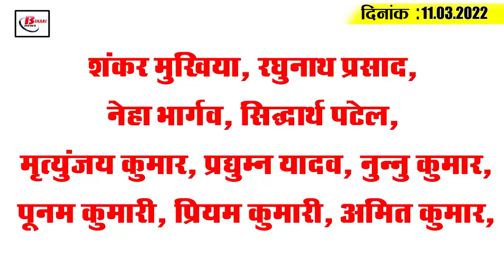Get Today Bihar Evening breaking news of 11th March. 2022 on Teacher placement, RRB, NTPC, CBSE, JDU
Get Latest today Bihar evening news of 11th March. 2022 on Teacher placement, RRB, NTPC, CBSE, PAsupati kumar paras.

1. The teacher placement process will continue
50,000 teachers to be  reinstated in 77th phase
2. Bihar employees may get big news
3. RRB and NTPC students' demands fulfilled, 20 times more candidates to be shortlisted

4. Blankets and blankets will be provided to passengers once again in ac coaches of trains

5. New jails to be set up in these districts after increase in number of prisoners

6. These 10 old dams can wreak havoc in Bihar

7. CBSE students to get a big relief now
The board  had issued the guidelines for the practical exam on February 24, but the board has amended this guideline, after which it has been decided by the board that  the examination of class 12 students will now be of three hours  .  A K Nag, former treasurer of cbse Patliputra Sahodaya, says it will greatly facilitate the students and the students will be able to solve the questions in a better way.

8. Tourists to get joy like Chennai and Goa in Bihar

9. Along with the police, the traffic police will also crack down on drunkards and liquor smugglers.
10. Pashupati Kumar Paras says there is  no vacancy of Prime Minister in this country till 2029

11. KunwarVijayPratapSingh of Bihar may be made Punjab's Home Minister

12. Now all mukhiyas and panchayat representatives will get arms licences.

13. When Shaheen Shah Afridi imitated Sir Jadeja,

14. MlAs create ruckus over not adjourning the House

15.  Lalu Prasad Yadav's hearing postponed

Whether the retirement period of Bihar employees should be extended or not